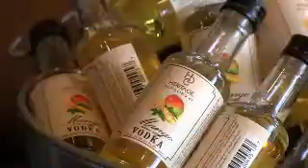Keep It Simple - Grand Slam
Keep it Simple Cocktail Series - How to make tasty fall cocktail using BSB - Brown Sugar Bourbon.